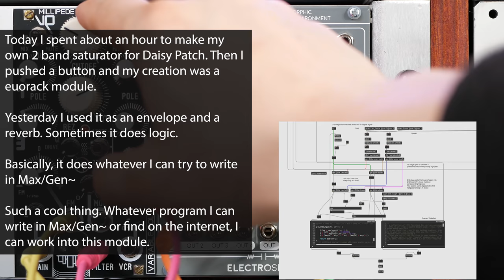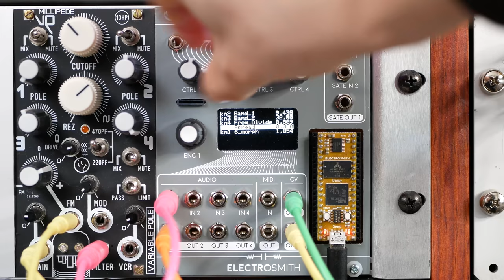Daisy Patch: DIY Eurorack Module with Max/Gen~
This is a quick video just to spread the word about the Daisy Patch and how anyone who can use Max.Gen~ can program their own digital eurorack module. Hopefully the community will grow and people wont even need to make their own, just choose from a library of user creations.

It's as fast as any digital module, powerful enough to run lots of different applications, and overall just a really cool platform/chameleon module for eurorack.